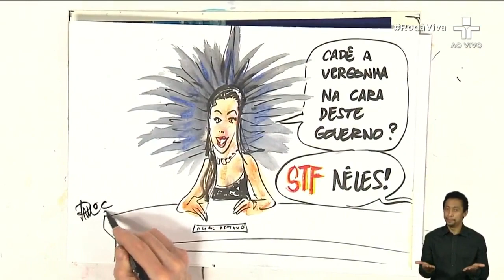"Tenho esperança de que o STF impeça isso", diz Almir Suruí sobre PL 490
No Roda Viva, o líder indígena Almir Suruí falou sobre a PL 490, que visa a mudança do Estatuto do Índio e a forma de demarcação de terras indígenas.